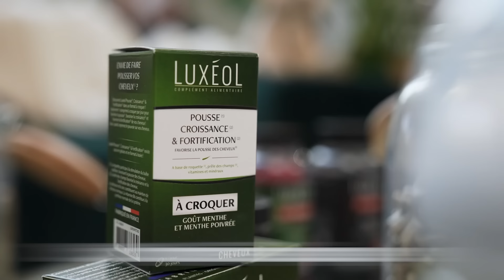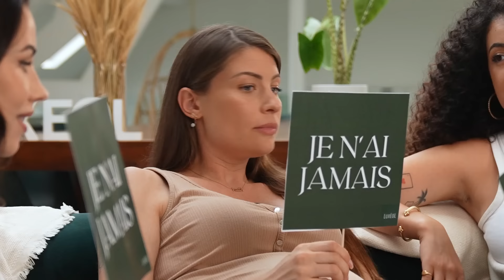LA VÉRITÉ, RIEN QUE LA VÉRITÉ! (Feat. Silent Jill & Shera)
Vous avez -30% (hors Luxéol Box) avec mon code GAELLEGD !

♡ Martine, Martin, voici le 2ème épisode de Secret Mama, en compagnie de Jill et Shera :)